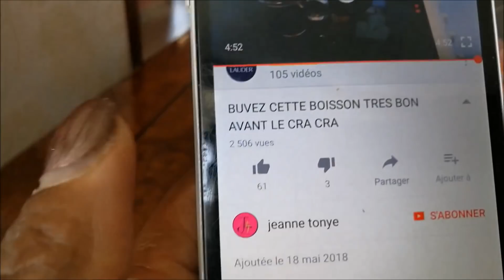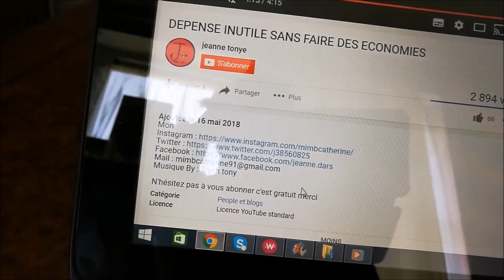COMMENT RENDRE VOTRE PERSONNE FIDELE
Mon